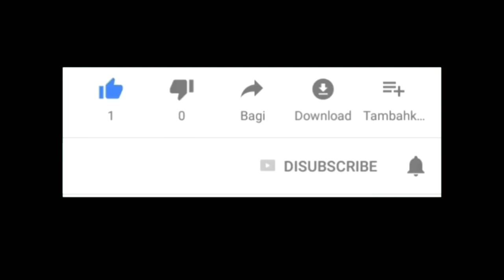Statue of Unity - র ব্যাপারে খুঁটিনাটি তথ্য_যা এর আগে আপনি কোথাও শোনেননি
প্রিয় বন্ধু,
      আজ আমরা জেনে নেব ভারতের অন্যতম Statue of Unity-র ব্যাপারে খুঁটিনাটি তথ্য, যা এর আগে আপনি কোথাও দেখেননি বা শোনেননি। আজকের ভিডিওটি দেখে আপনি Statue of Unity -র
ব্যাপারে অনেক কিছু জানতে পারবেন!!